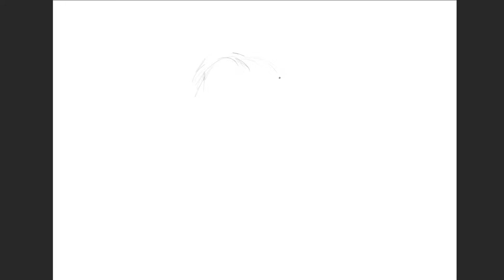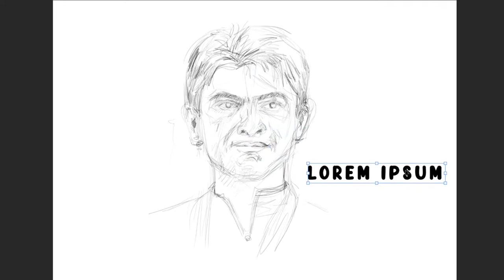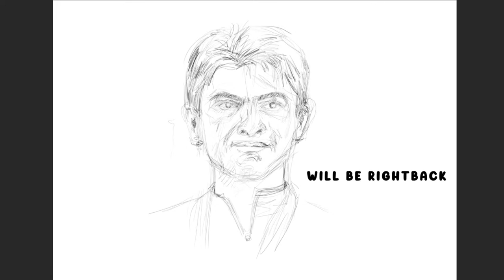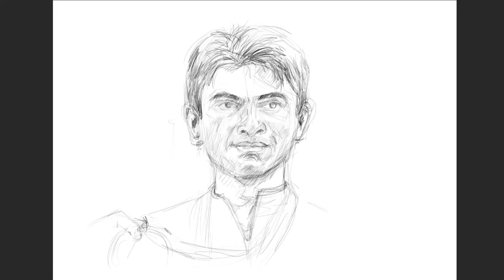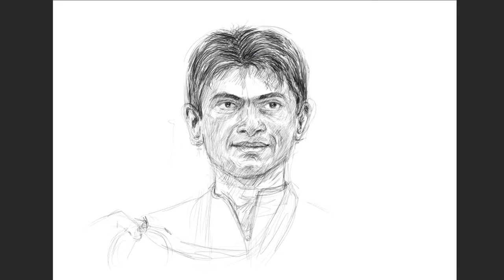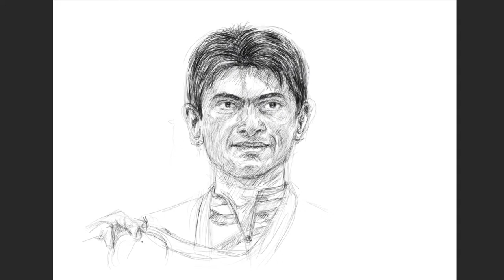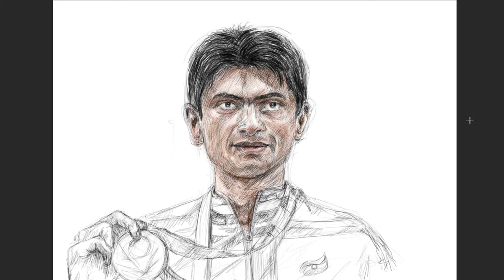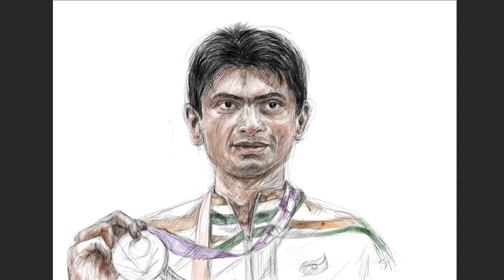Suhas Yathiraj | Badminton | Tokyo 2020 Paralympics | Silver Medalist | Sketch Secrets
Digital Art live Indian Silver Medalist  Suhas Yathiraj - Tokyo Paralympics  2020

Hi all,  Im in art field from Past 11 years , I completed my master of visual arts from banglore , specialized in Portrait .
To know more link is below